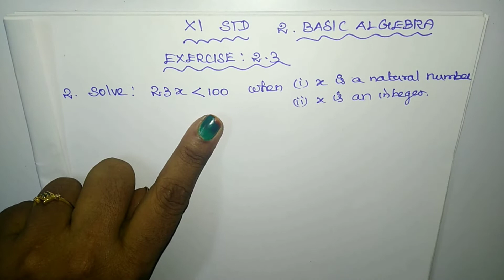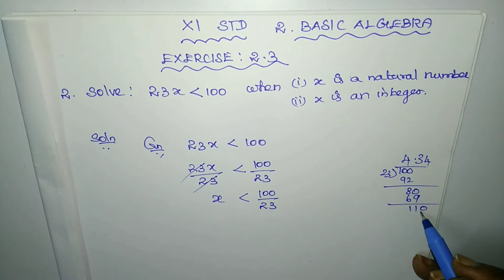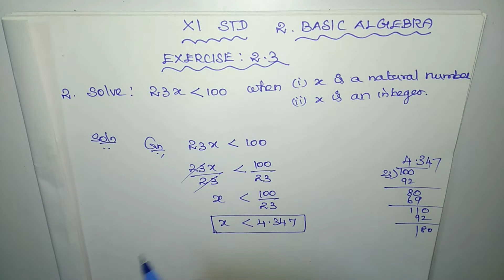11th maths |Basic Algebra |Exercise :2.3(2)